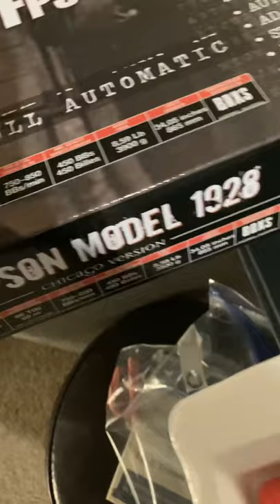My dads new airsoft tommy gun